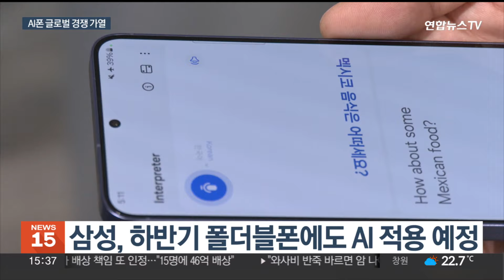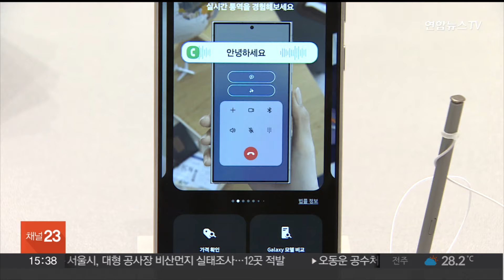삼성, 스마트폰 시장 세계 1위 탈환…AI폰 효과 / 연합뉴스TV (YonhapnewsTV)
삼성, 스마트폰 시장 세계 1위 탈환…AI폰 효과

[앵커]

지난해 4분기 세계 스마트폰 시장 점유율에서 애플에게 선두를 뺏겼던 삼성전자가 1위 자리를 되찾았습니다.

올초 내놓은 인공지능 AI폰의 흥행 덕분인데요.

애플을 비롯한 후발주자들이 속속 AI폰 경쟁에 뛰어들면서 스마트폰 시장이 변하고 있습니다.

[기자]

삼성전자가 올해 1분기 세계 스마트폰 시장 점유율 1위를 거머쥐었습니다.

지난해 4분기 애플에게 선두를 뺏긴 지 1분기 만에 곧바로 자리를 되찾은 겁니다.

올해 1월 선보인 세계 최초 인공지능 AI폰의 흥행 덕분입니다.

AI 기술이 스마트폰의 패러다임을 바꿀 것으로 보이는 가운데, 삼성전자는 올 하반기 출시될 폴더블 시리즈에도 처음으로 AI 기능을 적용할 예정입니다.

또 올해 모두 1억 대의 갤럭시 폰에 AI 기능을 탑재하겠다는 목표입니다.

애플도 하반기 출시할 아이폰 신작에 처음으로 AI 기능을 담을 전망입니다.

이런 가운데 중국 업체들의 추격도 거센 상황입니다.

샤오미와 화웨이, 오포 등은 중저가 AI폰으로 시장 점유율 확대에 나서고 있습니다.

실제로 중국 업체들의 약진으로 올 1분기 삼성전자와 애플 점유율은 지난해 같은 기간보다 뒷걸음질 쳤습니다.

여기에는 최근 중국 내 애국소비 바람도 영향을 미쳤습니다.

[황용식 / 세종대 경영학과 교수] "AI 기능 없이 스마트폰을 과연 소비자들이 사용할 수 있을까, 이제는 기본 사양처럼 됐는데요. 삼성 갤럭시를 뛰어 넘는 기능을 보유하느냐가 향후 시장 판도를 바꿀 것…."

삼성전자가 AI폰의 포문을 연 가운데 후발주자들도 속도를 내면서 AI폰의 기술력과 가격 경쟁은 더욱 치열해질 전망입니다.